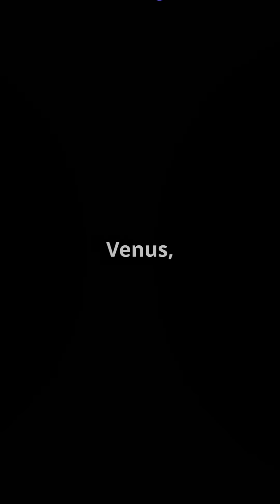Venus: The Fiery Twin of Earth!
Explore the captivating origin of Venus, often dubbed the "Fiery Twin of Earth"! In this video, we dive into the fascinating history of this planet, revealing that it has existed for over 4.5 billion years. Discover the harsh environment of Venus, characterized by its thick, toxic atmosphere made mostly of carbon dioxide, with crushing pressures and extreme temperatures reaching up to 900°F (475°C). Uncover why survival on this scorching planet is impossible for humans, despite its Earth-like size and structure. Join us on this journey to understand why Venus remains a mysterious and inhospitable world in our solar system.